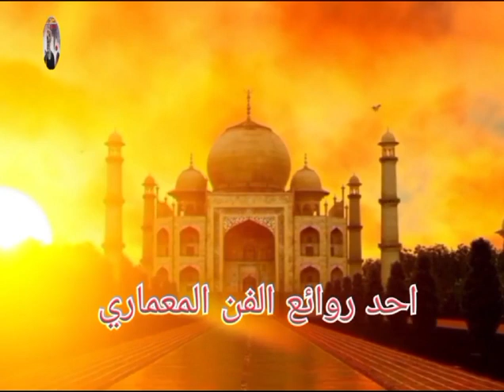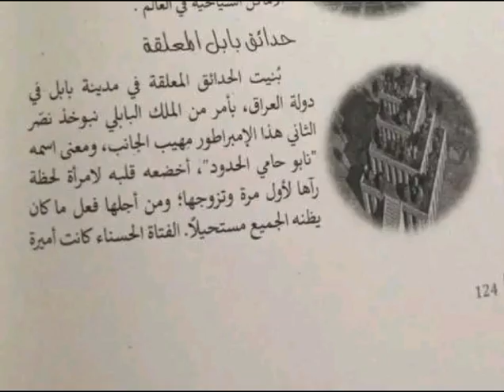روايه هندسيه تحمل في طياتها الكثير من المعلومات والالغاز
Video from eng Reda elbanhawy